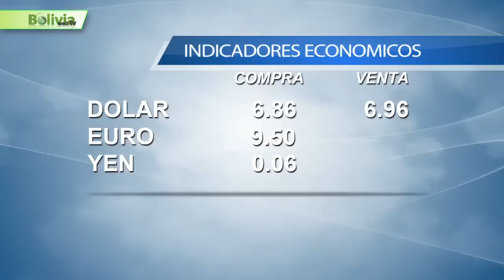Bolivia News 15 ABRIL 2014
Noticias de Bolivia , Noticias bolivianas , Santa Cruz Bolivia , La Paz Bolivia .